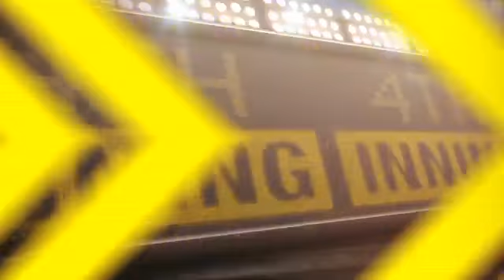2012/07/17 Recap: TEX 6, OAK 1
7/17/12: Hamilton homers to help Oswalt to third win